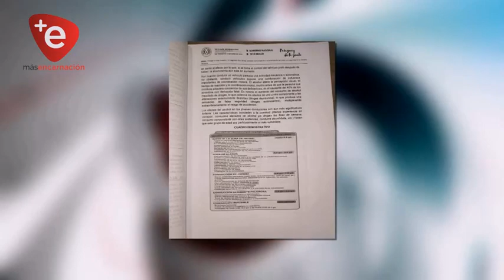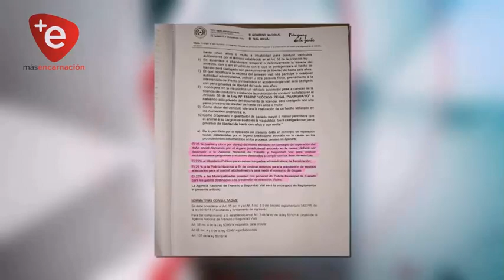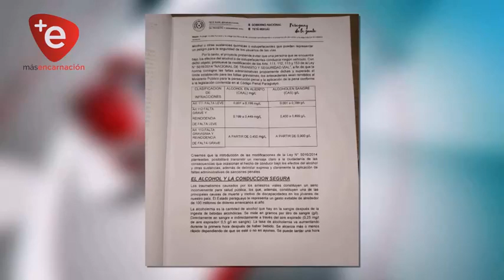PROYECTO DE LEY BUSCA MEDIDAS MÁS DURAS CONTRA CONDUCTORES EBRIOS